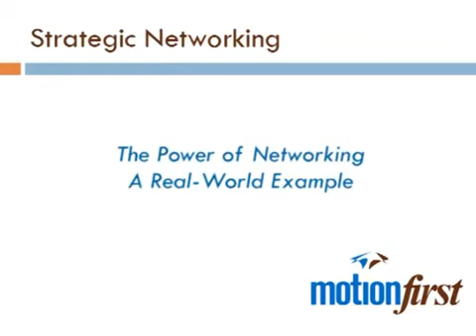Networking Results mp4 1